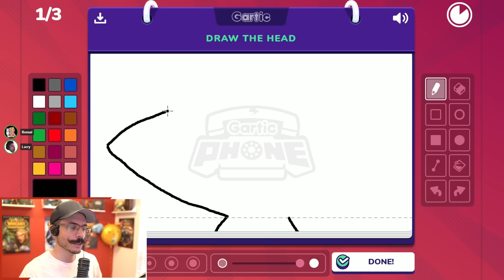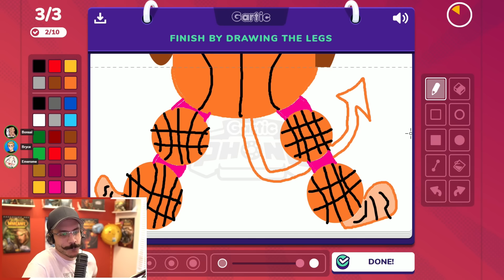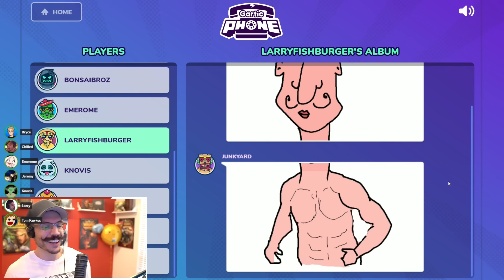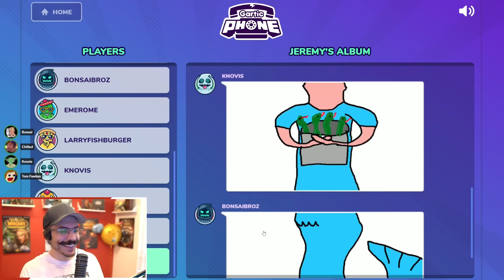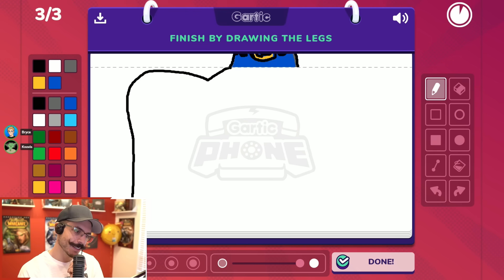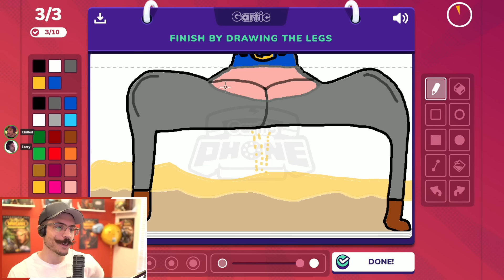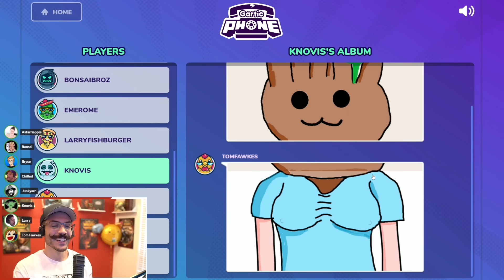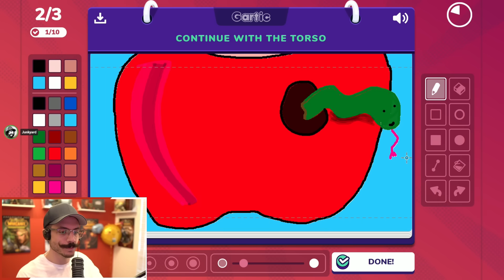THEY ADDED A NEW HILARIOUS GAME MODE! | Exquisite Corpse! (Gartic Phone w/ Friends)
What...WHAT HAVE WE CREATED...MONSTORS!

Welcome to Gartic Phone!
Each Player must write a quirky sentence
You then receive a bizarre sentence to draw
You then try to describe one of the crazy drawings
Finally you watch the hilarious results of the telephone game